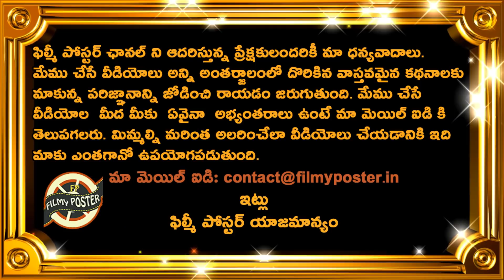CSK Players Test Covid Negative For Second Time|MI vs CSK Opener Match|IPL 2020 Updates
|Filmy Poster